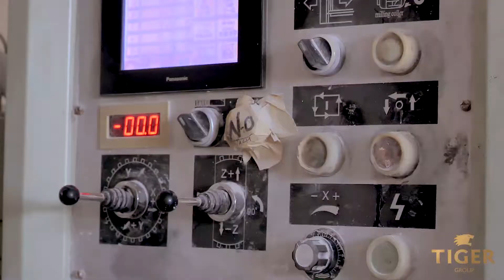Marble Factory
In the year of 1998, Tiger Group established the Marble Factory on an area of 1100 square meters in the Emirate of Sharjah, UAE to producing and manufacturing the various marble items according to the highest quality standards using the latest technology.
Towards this purpose, the Marble Factory is equipped with the most modern machinery and has been operated by highly talented and skilled technicians.
We are committed to excellence and continual improvement to remain abreast in the market and the contractor of choice through introducing the latest technology, using the best practices in the market and the development and training of our teams. We are also committed to exceed our valued customers’ expectation by fulfilling our promises and commitments.